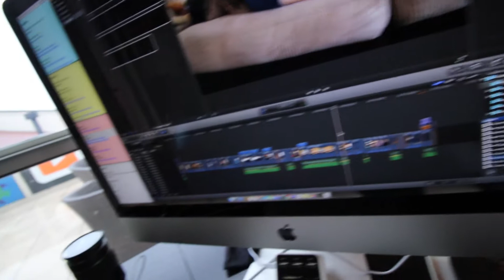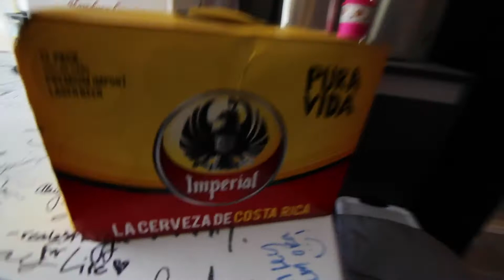VLOG 52716 | Rainy DAY OFF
Episode 38

Pura Vida & Peace
Doug, Ande, Kali, Cole

Theme Music by:
liverpoolmusic